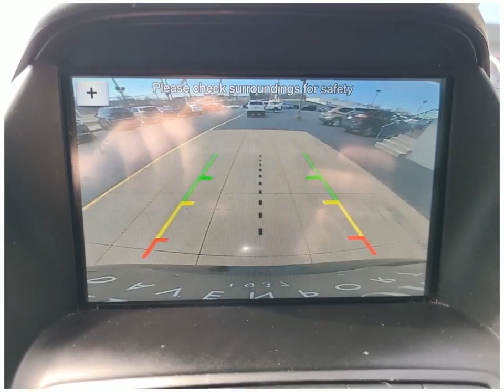Check out this 2019 Ford Escape P4998 Dahl Ford Davenport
This 2019 Ford Escape comes in amazing condition and comes with 83694 Miles.  Other features include All Wheel Drive Child Safety Locks Alloy Wheels Android Auto Antilock Brakes Apple CarPlay
Sport Utility Sport Utility EcoBoost 1.5L I-4 gasoline direct injection  DOHC  iVCT variable valve control  intercooled turbo  engine with 179HP Black Regular Unleaded 30 6-Speed Automatic to name just a few.